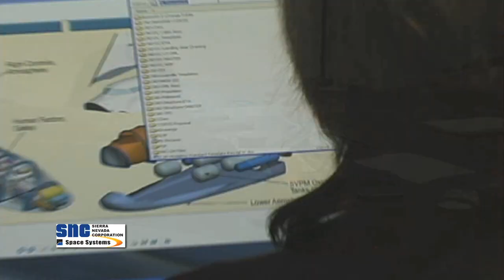Next-Generation Space Ambitions Keep Rolling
As space shuttle Atlantis rolled to its new home at the Kennedy Space Center Visitor Complex earlier this month, NASA and its commercial crew partners reflected on the Space Shuttle Program's tremendous accomplishments and vowed to continue America's leadership in space.